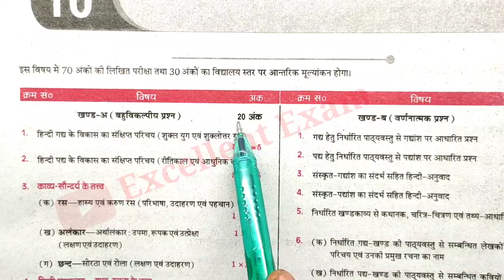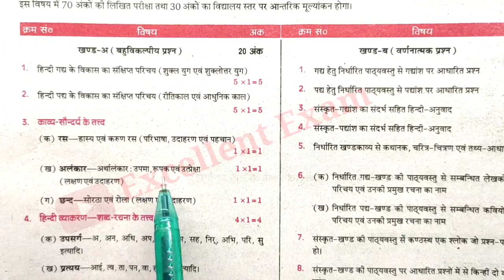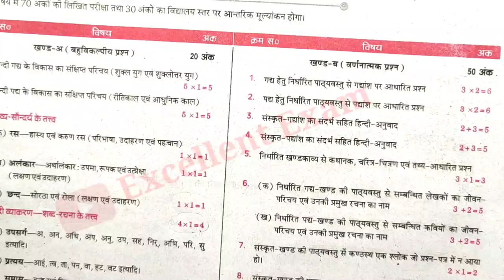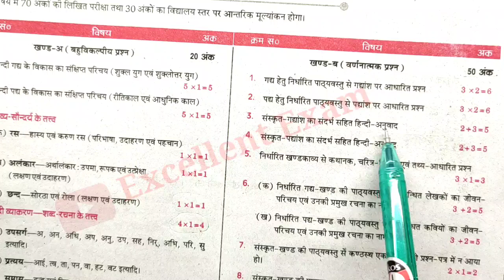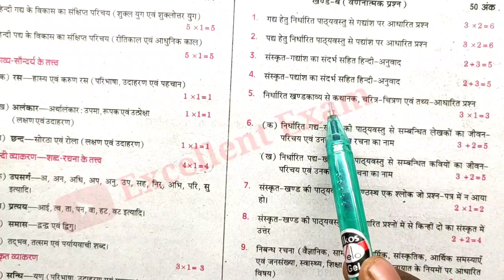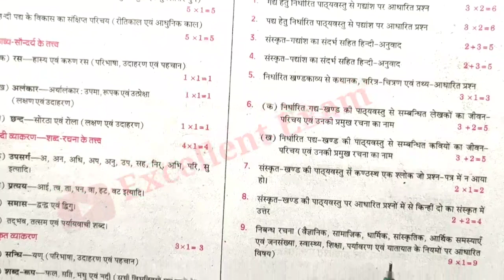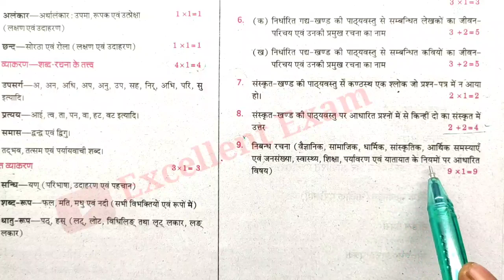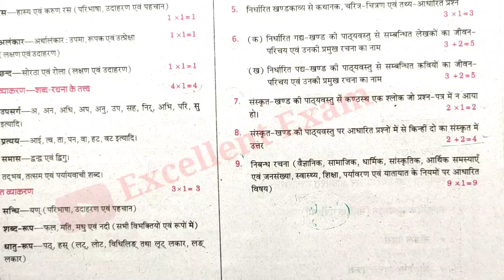यूपी बोर्ड कक्षा 10 हिंदी पेपर 2023 / class 10 model paper 2023 / कक्षा 10 हिंदी पेपर पैटर्न 2023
(Free Study ग्रुप से अभी जुड़े)

2023 के नये बायोलॉजी टॉप बैच से जुड़ने के लिए कक्षा 12 वाले छात्र व्हाट्सएप के इस लिंक से तुरंत जुड़े

2023 बोर्ड एग्जाम में 90% + तक लाने के लिए कक्षा 12 वाले छात्र व्हाट्सएप के इस लिंक से तुरंत जुड़ें

2023 batch कक्षा 10 वाले छात्र इस ग्रुप में जुड़े-